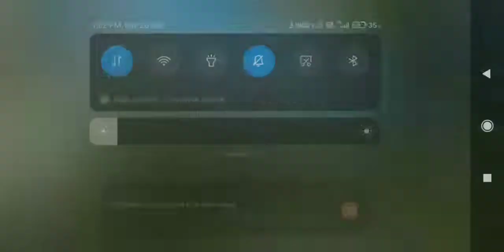Clash Squad Ranked Gameplay 😲 | Op mp5 Headshot 💥 | Free Fire Clash Squad | Garena Free Fire |Part-3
Hi

1. Garena Free Fire Indonesia Live
2. Garena Free Fire Brazil Live
3. Garena Free Fire Brasil Live
4. Garena Free Fire India Live
5. Garena Free Fire Singapore Live
6. Garena Free Fire Thailand Live

our channel . Keep supporting me 🙂✌